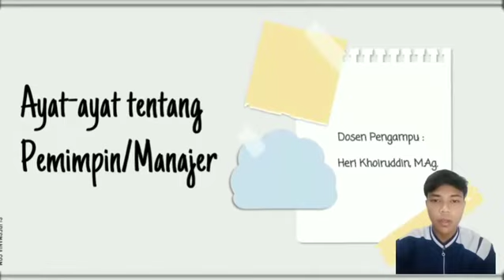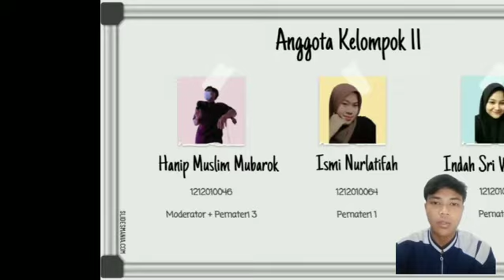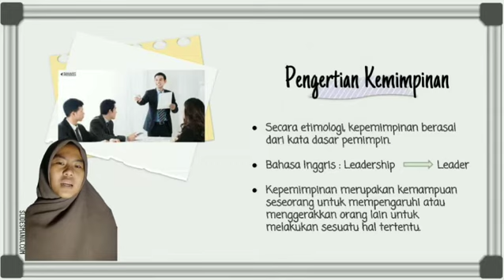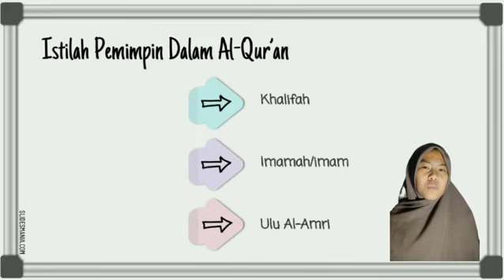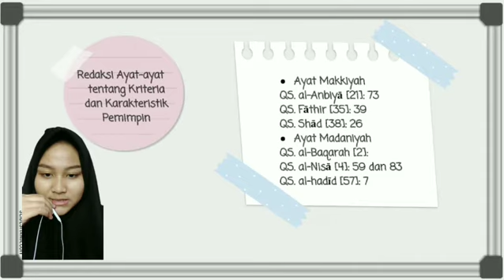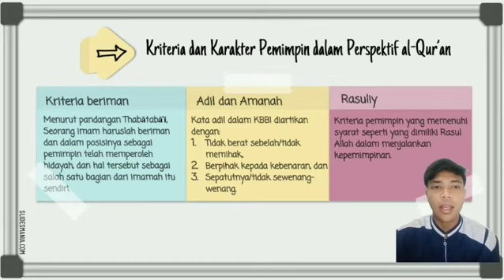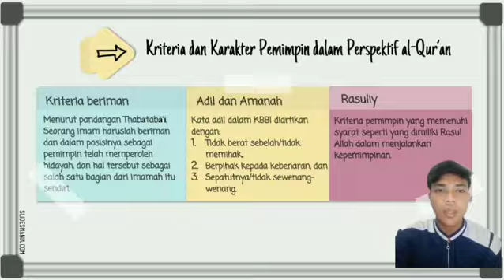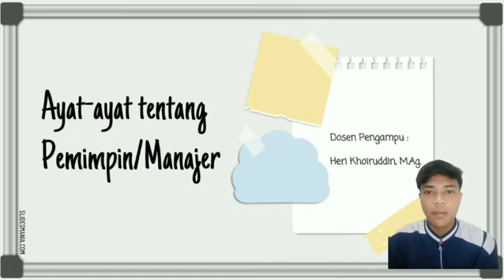Presentasi Kelompok 11 | Tugas Ulum Qur'an | Ayat-Ayat Tentang Pemimpin/Manajer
Video Presentasi
" Ayat-Ayat Tentang Pemimpin/Manajer "
Mata Kuliah Ulum Al-Qur'an
Prodi Manajemen Pendidikan Islam / Fakultas Tarbiyah dan Keguruan
Universitas Islam Negeri Sunan Gunung Djati, Bandung
Dosen Pengampu : Heri Khoiruddin Dr. M. Ag
Nama Kelompok 11:
1. Hanif Muslim Mbarok  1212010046
2. Indah Sri Wulandari      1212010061
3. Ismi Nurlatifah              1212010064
MPI SECOND CLASS